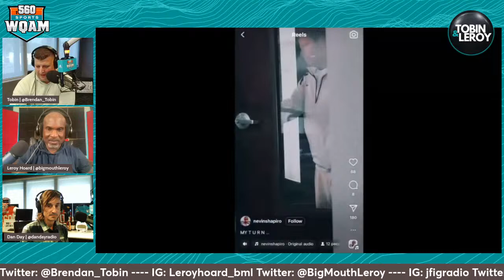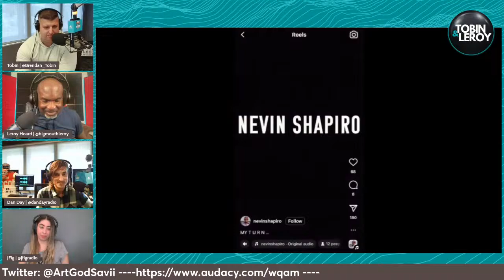Miami Heat Beat Hawks, Florida Panthers Shutout Senators, Terron Armstead Defends Miami Dolphins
00:01:00 - 00:19:00 : The guys start the day lashing out on each other. The Miami Heat beat the Hawks in double overtime 117-111. Despite the tiring Heat game, Tobin finishes the Heat game on a positive note... Nikola Jović.
00:25:38 - 00:44:00 : Messi ready to throw hands with HC? Nevin Shapiro is back and out of prison and is still all about the U! He leaves us with a special message, "You want me? Come find me."
00:49:53 - 00:56:27 : Giannis Antetokounmpo and the Milwaukee Bucks may be a deer in the headlights
01:05:00 - 01:20:20  : We check in on the Mock Draft for the Miami Dolphins with Mel Kiper. Leroy expresses his wants and what the Dolphins need.
01:27:50 - 01:34:24 : Leroy reports old news. We hear from Dolphins Terron Armstead on where he sees the biggest opportunity with the Miami Dolphins… he doesn't care, "we have enough to win the division." Terron is also asked about his time contemplating retirement.
01:40:50 - 01:51:30 : We get into a missing frog boy's Mix Bag! Tiger thinks he can win The Masters... if everything goes right. Zero Free Throw attempts for The Celtics, Doc Rivers concerned about Giannis' injury.
01:59:25 - 02:11:07 : Cat Talk! The Panthers shutout the Senators 2-0. Nick Cousins and Anton Lundell score early for the Cats. Anthony Stolarz finishes the game with a 25 save shutout. We hear from Paul Maurice who gives Tobin a new line to use on us.
02:18:15 - 02:32:00 : We are joined by the one and only Heat Analyst Amy Audibert who is all about Tyler Herro's play returning from injury and explains what the team can do to make a long playoff run plus. She agrees Nikola Jović has what it takes to start for the Heat a long time. Tobin takes his opportunity to mention the "floatmingo"
02:38:34 - 02:57:45 : After a sassy Leeeeeroyyyy! We play our favorite Wednesday game, "Rats off a Ship!" Rory McIlroy completing career grand slam and winning The Masters, Taking a Taylor Swift class in college (Now offered at UM), Luka Doncic's act. There are Rumors that Sylvester Stallone is Ugly shaming cast members on Tulsa King... this turns into quite the discussion.
03:05:10 - 03:12:00 : The Florida Panthers and Miami Heat need to finish strong. Dan Day gives us an Inter Miami CF Update, Messi should play tonight in Monterrey, Mexico.
03:19:40 - 03:30:00 : Nevin Shapiro has now added another video to his profile "ALL EYEZ ON ME"... what is he up to? NIL = Nevin Image and Likeness. Leroy's excitement can't wait any longer, he gives us his Masters picks for this weekend.
03:36:16 - 03:49:37 : Amy Audibert Interview Replay!

Listen/Watch to Tobin and Leroy weekday mornings 10:00AM to 2:00PM